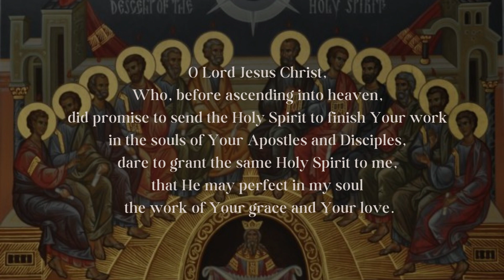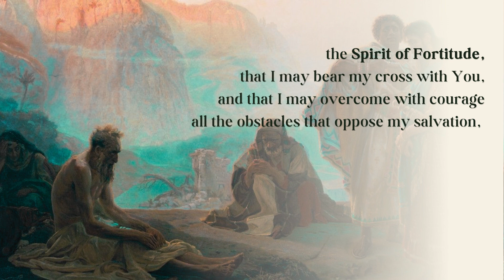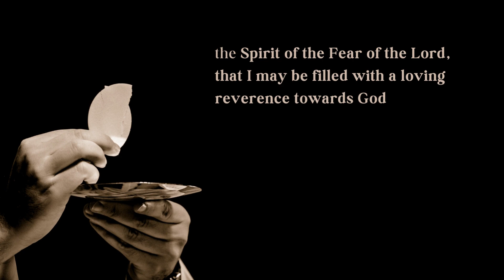Prayer for The 7 Gifts of The Holy Spirit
Pentecost is an important celebration in Catholicism, where the Holy Spirit descended upon the apostles in the form of tongues of fire.

In the Prayer for the 7 Gifts of the Holy Spirit, we reflect on the significance of the gifts bestowed on Pentecost. Through prayer, we ask the Holy Spirit to bestow upon us wisdom, understanding, counsel, fortitude, knowledge, fear of the Lord, and reverence in our lives.

Let us reflect on the meaning of Pentecost and offer a prayer for the 7 Gifts of the Holy Spirit, so that we may live in His power and blessings, becoming witnesses of His love and truth in a world that needs His light.

Wishing you a blessed Pentecost. May God bless you.